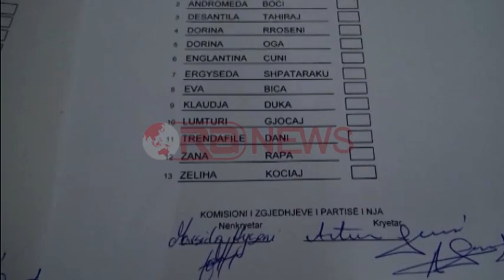Debati në Elbasan , Zgjedhjet e PS, Blushi: Procesi i trukuar, delegatët po emërohen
Zgjedhjet në qarkun e Elbasanit janë shoqëruar me debate të forta mes dy deputeteve të këitj qarkut, Ben Blushit që synon të marrë kryesimin e partisë dhe Taulant Ballës.
Ata kanë hyrë bashkë për të vëzhguar votimin e delegateve në Elbasan, por e kanë parë procesin krejtësisht ndyrshe.